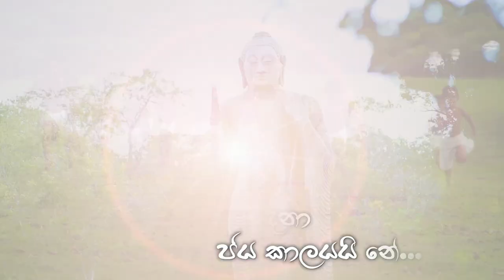පර සතුරු සේනා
වෙල්ලස්සට වැඩ කරන මගේ ජයග්‍රාහී අංකය 8. මම ශෂීන්ද්‍ර රාජපක්ෂ